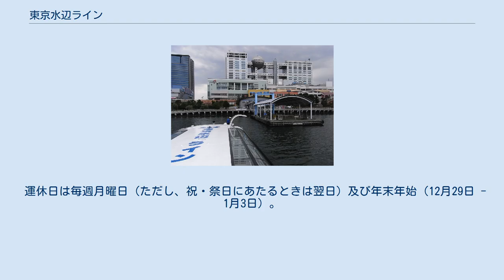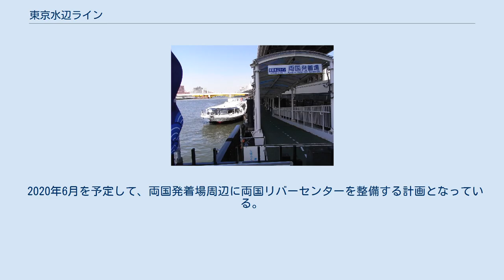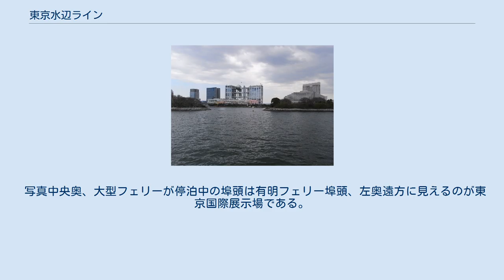東京水辺ライン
吾妻橋付近を東京スカイツリーをバックに航行する東京水辺ラインの船舶 東京水辺ライン（とうきょうみずべライン）は、東京港、隅田川、荒川にて定期・不定期運航している水上バスである。
 東京都公園協会が運営する水上バスで、下記の定期・不定期航路船舶のほか、貸切便、イベント便、宴便などがある。
貸切便は、定員140名の「さくら・あじさい号」と定員200名の「こすもす号」の2船があり、時間貸制。
宴便は、航路が両国 - レインボーブリッジ通過後Uターン - 両国で、2時間のクルージングを完全貸切で楽しめる。
 運休日は毎週月曜日（ただし、祝・祭日にあたるときは翌日）及び年末年始（12月29日 - 1月3日）。
 2020年6月を予定して、両国発着場周辺に両国リバーセンターを整備する計画となっている。
 東京都中央区付近の隅田川で係留中の東京水辺ラインの船舶 ※特定日についてはホームページで確認可能。
 こすもす （2009年8月29日） パレットタウン発着場周辺の様子。
写真中央下がパレットタウン発着場で、桟橋に接岸する屋形船と乗船客が見える。
 写真中央奥、大型フェリーが停泊中の埠頭は有明フェリー埠頭、左奥遠方に見えるのが東京国際展示場である。